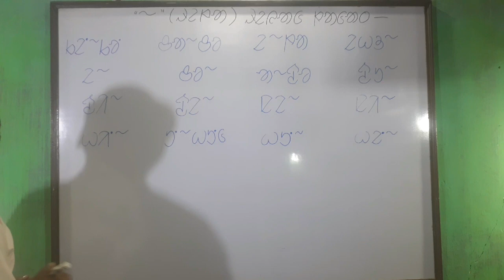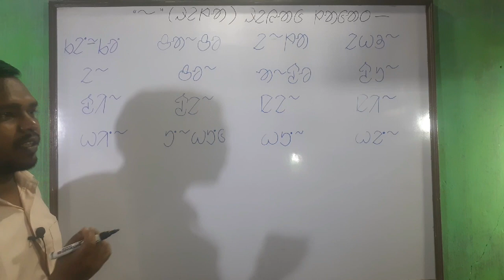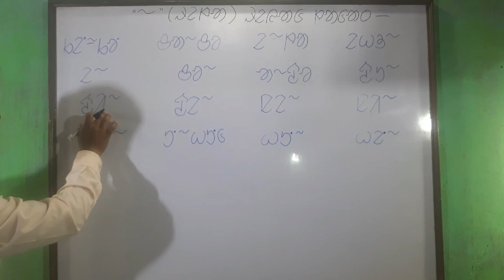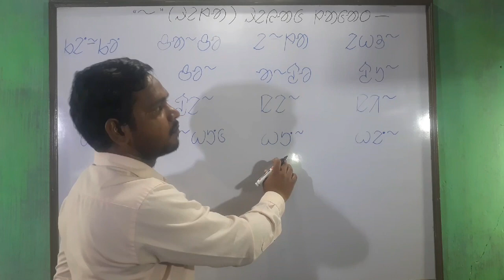ᱨᱮᱞᱟ ᱨᱮᱭᱟᱜ ᱞᱟᱜᱟᱛ#ᱚᱞ ᱪᱤᱠᱤ ᱥᱮᱪᱮᱫ#EP- 22 || Rela reyah lagat#Ol Chiki#EP- 22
ᱱᱚᱶᱟ Video ᱨᱮ ᱫᱚ ~ (ᱨᱮᱞᱟ) ᱨᱮᱭᱟᱜ ᱞᱟᱜᱟᱛ ᱟᱹᱰᱤ ᱯᱩᱥᱴᱟᱹᱣ ᱥᱟᱺᱦᱤᱸᱡ ᱞᱟᱹᱭ ᱥᱚᱫᱚᱨ ᱟᱠᱟᱱᱟ᱾ ᱚᱞ ᱪᱤᱠᱤ ᱥᱮᱪᱮᱫᱚᱜ ᱤᱫᱤ ᱠᱟᱛᱮ ᱟᱨᱦᱚᱸ Video ᱠᱚ ᱧᱮᱞ ᱞᱟᱹᱜᱤᱫ ᱫᱚ "ᱚᱞ ᱪᱤᱠᱤ ᱥᱮᱪᱮᱫ#" ᱠᱚᱴᱟᱵ ᱠᱟᱛᱮ ᱚᱞ ᱪᱤᱠᱤ ᱠᱚᱨᱮᱱᱟᱜ ᱟᱨ ᱠᱚ Video ᱠᱚ ᱯᱮ ᱧᱮᱞ ᱫᱟᱲᱮᱭᱟᱜᱼᱟ᱾ ᱟᱨ ᱵᱟᱝᱠᱷᱟᱱ Agam Dahar Teacher YouTube Channel ᱨᱮᱱᱟᱜ play list ᱨᱮ Ol Chiki Class ᱨᱮ ᱚᱞ ᱪᱤᱠᱤ ᱥᱮᱪᱮᱫᱚᱜ ᱵᱟᱵᱚᱛ ᱥᱟᱱᱟᱢ video ᱠᱚ ᱧᱟᱢ ᱠᱟᱛᱮ ᱯᱮ ᱧᱮᱞ ᱫᱟᱲᱮᱭᱟᱜᱼᱟ᱾

Nowa Video re do ~ (Rela) reyah lagat a.di pusta.w sa.hij la.y sodor akana. ol chiki sechedoh idi kate arhon video ko nel la.gid do "ᱚᱞ ᱪᱤᱠᱤ ᱥᱮᱪᱮᱫ#" type kate Ol Chiki ol korenah ar ko Video ko pe nel dazeyah a. ar bangkhan "Agam Dahar Teache" YouTube Channel renah play list re Ol Chiki Class re Ol Chiki secedoh babot sanam video ko pe nam kate nel dareyah a ᱹ